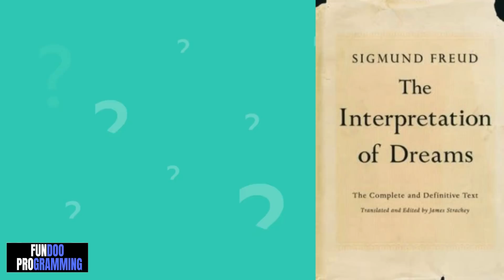सपनो का असली मतलब - Hidden Meaning Of Your Dreams-Psychological Facts About Dreams In Hindi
सपनो का असली मतलब - Hidden Meaning Of Your Dreams-Psychological Facts About Dreams In Hindi and बस इन 6-Psychology से दुसरो के मन की सारी बाते जान लो|6 Things Body Language Says About You IN HINDI-5 things body language says about you in hindi and how to read anyone's mind in hindi and how to read body language in hindi

Books ::
1).The Interpretation of Dreams
2).The Illustrated Dream Dictionary

MY GEARS :-
Laptop Table